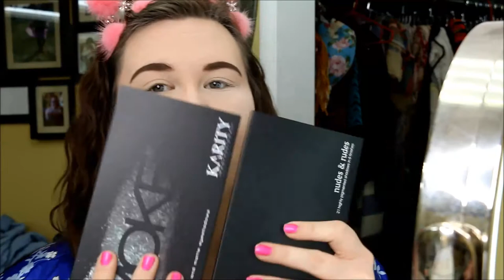Testing out Karity Cosmetics// First Impressions!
Hey All! Today we are checking out this crazy, highlighted and slightly dramatic look I created while testing out the brand Karity! I was going to a concert, hence the slight drama, but hey- those stages needed to pale in comparison to my highlight! Enjoy!!!